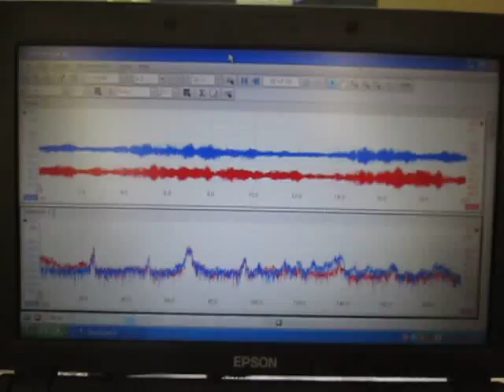超音波の音圧測定 Measurement of Ultrasonic Wave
超音波の音圧測定
Measurement of Ultrasonic Wave

　１）パワー洗浄シリーズ（28KHz　300W）
　２）パワー洗浄シリーズ（40KHz　50W）
　３）精密洗浄シリーズ（72KHz　300W）
　４）投込振動子型超音波洗浄機　２００G （38kHz  150W)